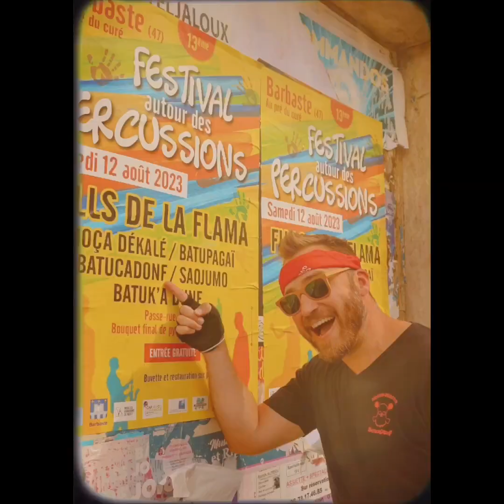BATUCADONF - live 2023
récapitulatif de la saison 2023